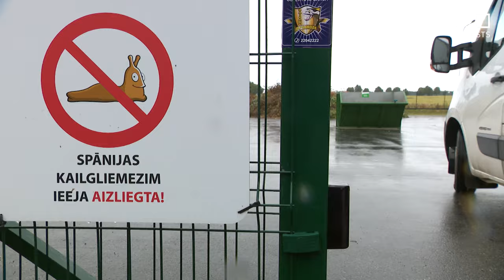Pašvaldībās cīnās ar kailgliemežiem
Cīņā pret Spānijas kailgliemežiem meklē arvien jaunas metodes. Tie nodara postu ne tikai dārziem, bet arī pilsētu parkiem. Talsu novada pašvaldība kailgliemežus apkaro atsevišķās teritorijās ar ķīmiju, bet Siguldā tērē Eiropas Savienības fonda līdzekļus, lai atrastu jaunus veidus kailgliemežu populācijas ierobežošanai.